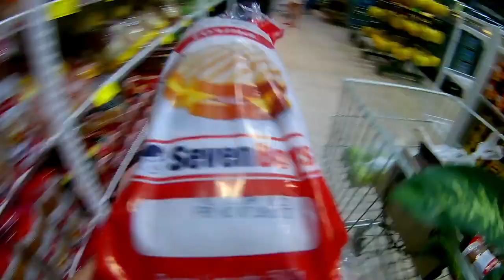ECONOMIZAMOS 65,00 no ORÇAMENTO + COMPRAS de SUPERMERCADO!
Fomos ao Supermercado Juntos e...

 Caixa Postal 808 / CEP 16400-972 / Vanessa Araújo
 / LINS - SÃO PAULO